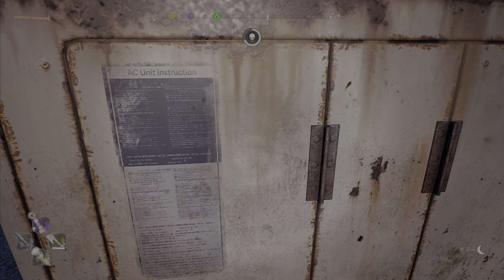Dying Light 2: Stay human | PS5 Walkthrough Full Gameplay Part 14 | 4k 60 fps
Dying Light 2: Stay human is recorded in 4k 60FPS HDR on PS5 ON LG OLED C1
you can expect GAMING TIPS, HQ LATEST RELEASE GAMES IN 4K in this channel, I buy each and every game on its release date to share its gameplay experience with you guys.